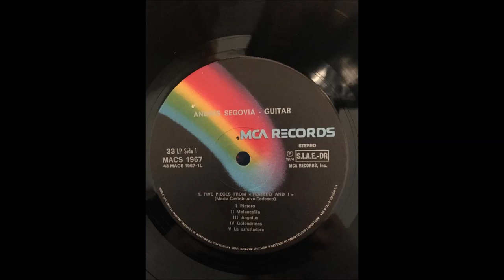Andrés Segovia - Guitar [FULL ALBUM] LP 1974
Andrés Segovia's Guitar LP published by CBS for the MCA Records Label in 1974.
I do not own any copyright and i DON'T want to monetize this video, I just wanted to share this great album from the brilliant guitar composer Andrés Segovia. (I wasn't able to find the cover sleeve, if somebody already knows this album and has got the cover please share it :) )

Side A:
Five Pieces From "Platero and I"
I - Platero ( 0:00 )
II - Melancolia ( 2:41 )
III - Angelus ( 6:48 )
IV - Golondrinas ( 10:46 )
V - La arrulladora ( 10:48 )

Side B:
Passacaglia ( 20:05 )
Corrente ( 23:58 )
Fantasie ( 25:29 )
Study no. 3 ( 28:02 )
Study no. 17 ( 29:20 )
Dolor ( 32:22 )
Prelude: La fille aux cheveux de lin ( 34:32 )